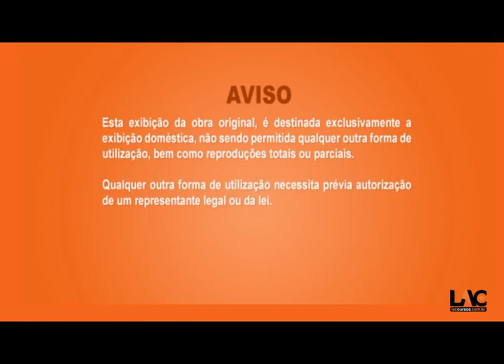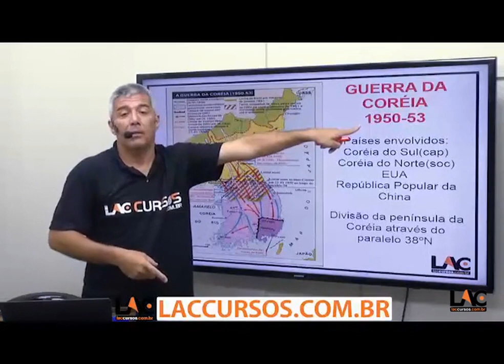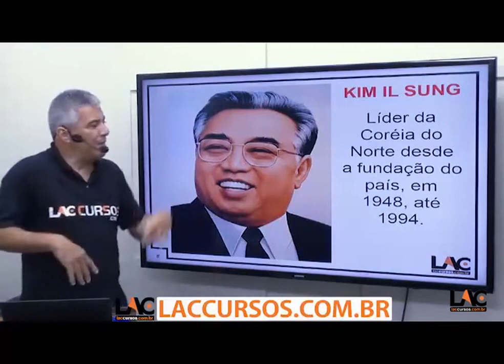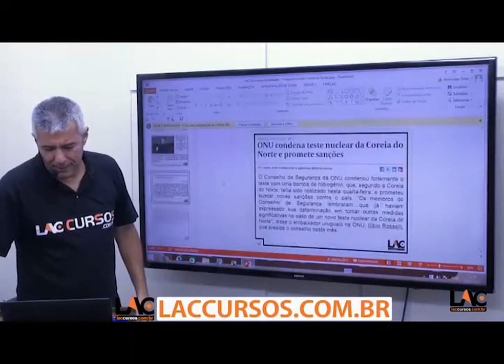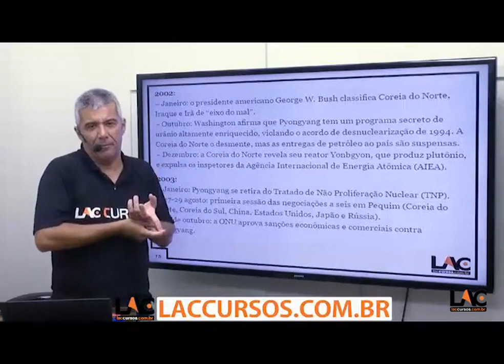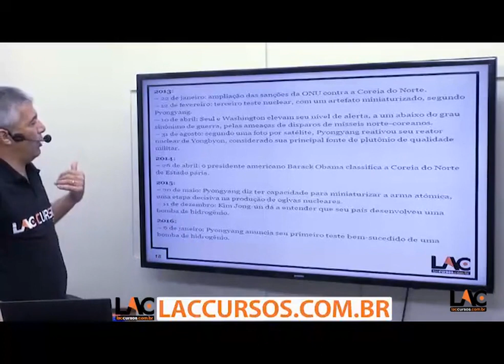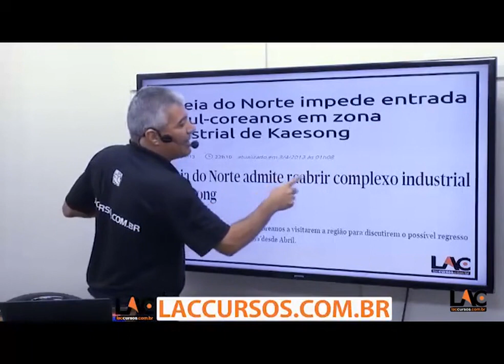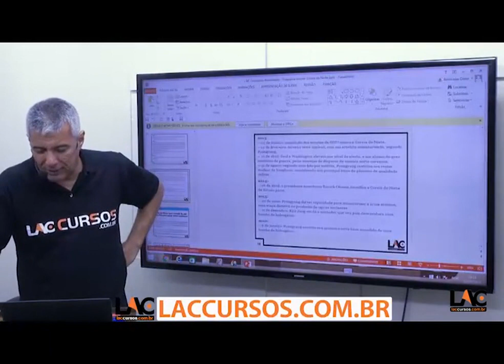6454 | Atualidades - Programa Nuclear Coréia do Norte| 06/01/2016